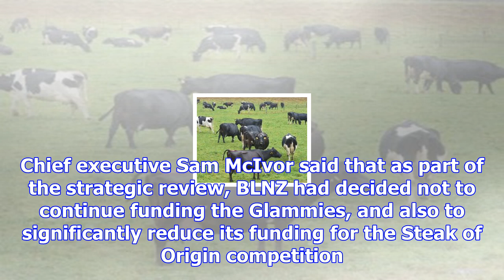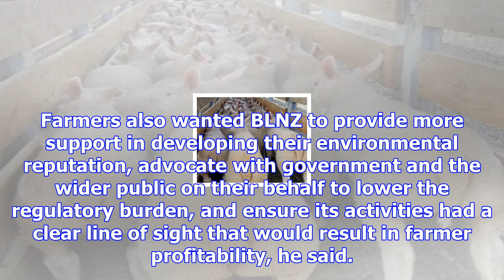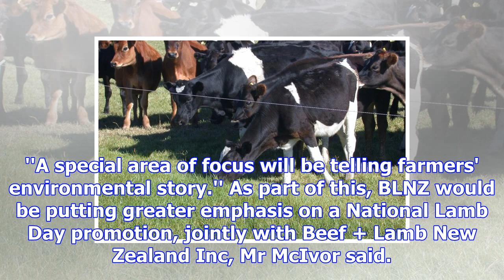Beef + lamb pulls plug on the glammies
For 10 years, farmers from throughout the country have entered their best of best in the Golden Lamb...